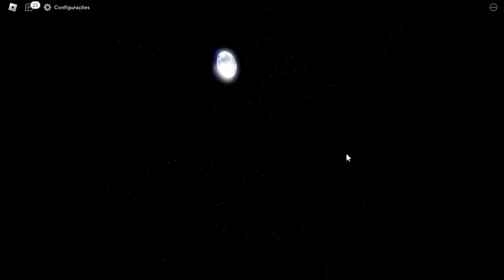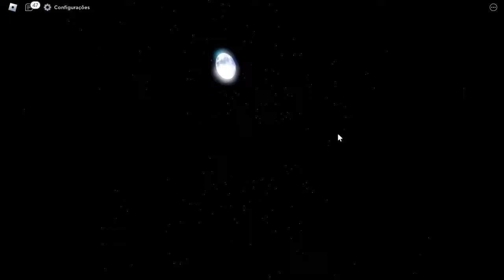TODOS OS CÓDIGOS SUPER STARDUST + 2 NOVOS CÓDIGOS NO ALL STAR TOWER DEFENSE BUG SECRETO??